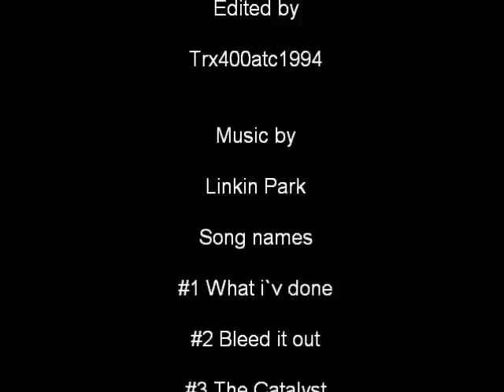Plainville Boys Spring 2012 * kfx400 yfz450 trx 450r*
Me,My little Brother Josh and Matt,Riding our quads. We had 3 flat tires and had to ride 30minits back home on the quads at 5mph but that didnt stop us we went back and kept riding and made the rest of the videos! if you would like to see some Gopro footage that was took check out 2011atv4x4`s (My little brother`s) channel he has it all up on there! thanks JT :)

Quads.

2006 Kawasaki Kfx 400

2007 Honda Trx 450er

2004 Yamaha Yfz 450x